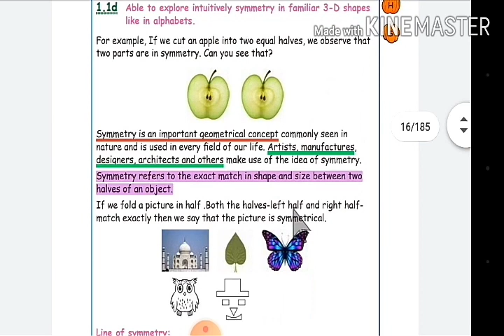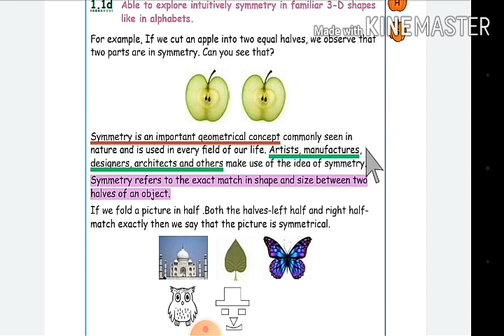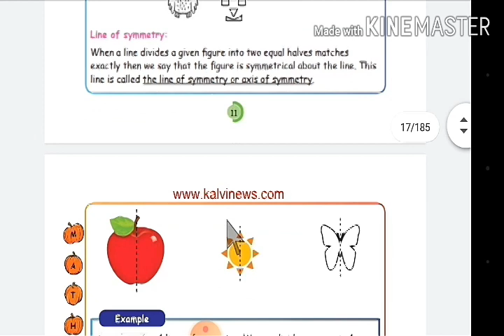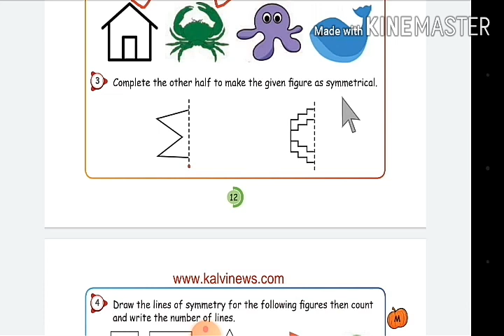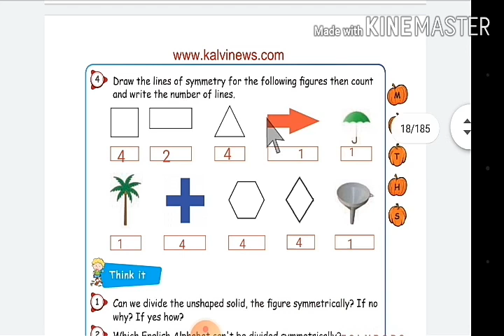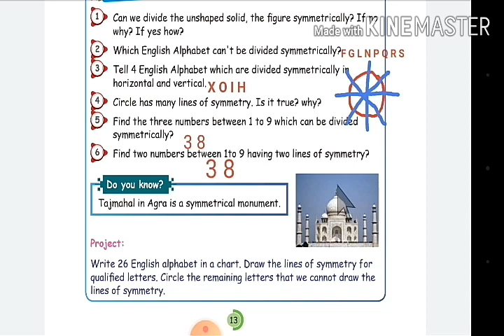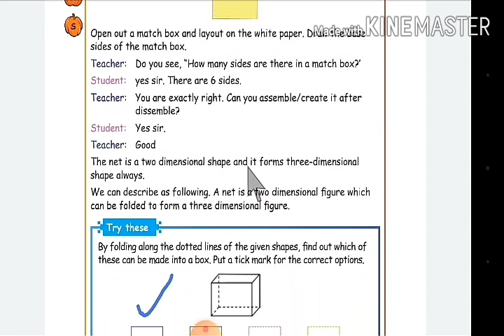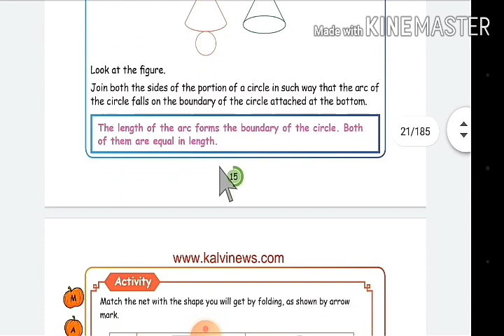5th std Maths - Symmetry- term 1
5th std Maths term 1 - Symmetry and Activities, Exercises

5th std Maths term1- Chapter1 (part 1)
1) 2D and 3D shapes

5th std Maths term 1- Chapter 1 (part 2)
1) Shapes Rotation

5th std maths term1- Geometry (part 3)